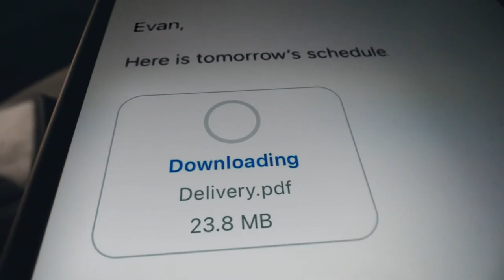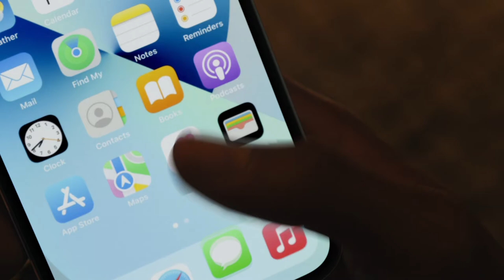Introducing iPhone 13 | Apple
EVERYDAY HERO, a real, fake movie about a hero and his trusty iPhone 13. Watch as they endure every challenge that comes their way. Featuring Water Resistance. Ceramic Shield, that’s tougher than any smartphone glass. New Cinematic mode, which adds shallow depth of field to your videos and shifts focus automatically. Superfast 5G. The A15 Bionic chip. Even longer battery life. And improved Night mode.

Not coming to cinemas anytime soon.

ignore